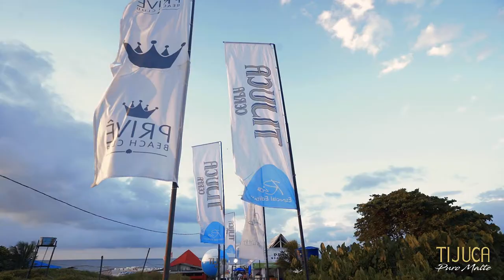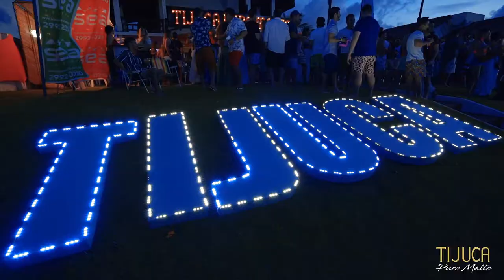AFTER MOVIE COMPLETO SALINÓPOLIS - PA BRASIL JULHO 2019